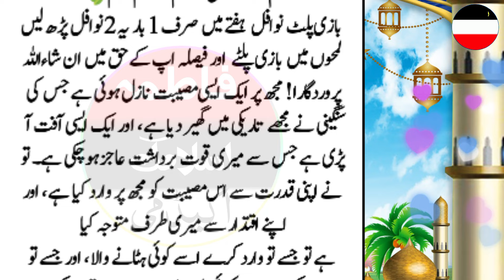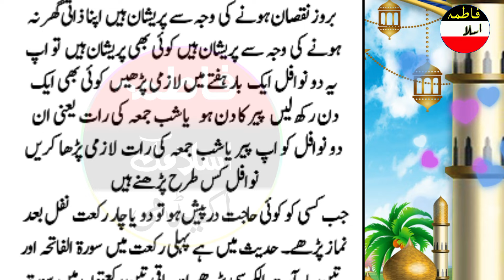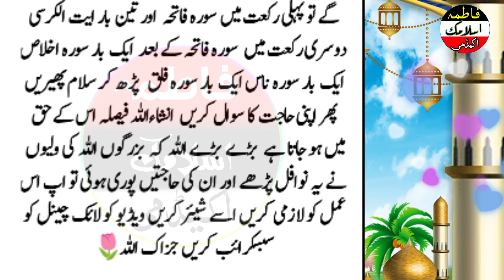Har Bazi ko Palatenay wale 2 Nowafil Lamhon Mein Har Cheez Apke Haq Mein InshaAllah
Har Bazi ko Palatenay wale  2 Nowafil
Lamhon Mein Har Cheez Apke Haq Mein